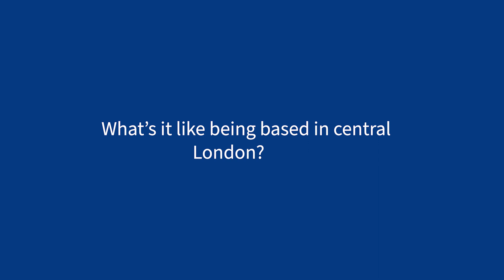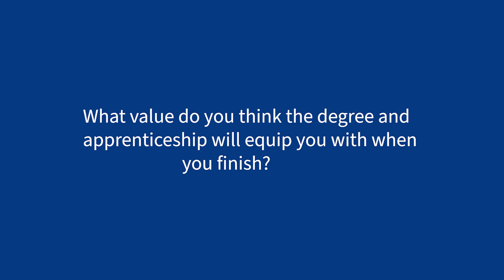Degree Apprenticeships | BSc Applied Finance with Goldman Sachs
Find out what it's like to be an apprentice studying an undergraduate degree in Applied Finance at Queen Mary's School of Economics and Finance, whilst gaining experience in a full-time role at Goldman Sachs.